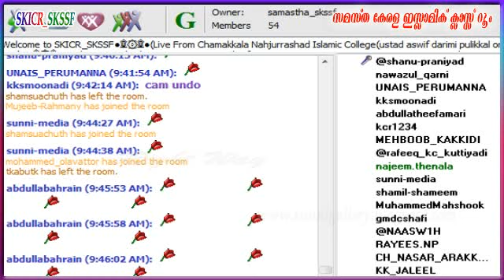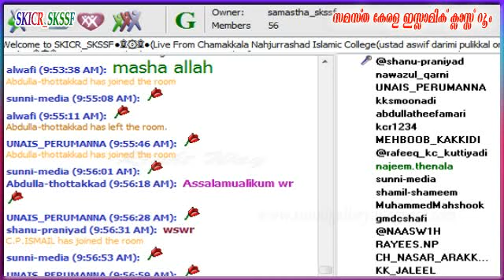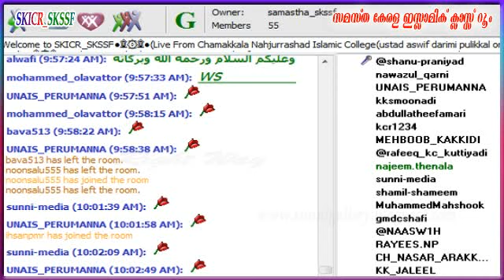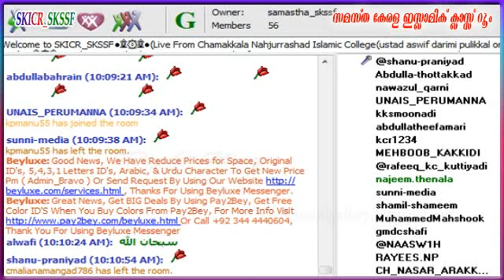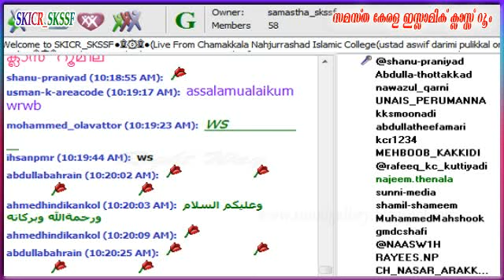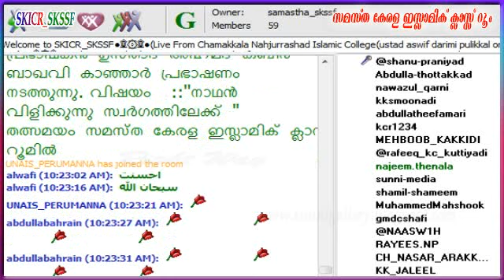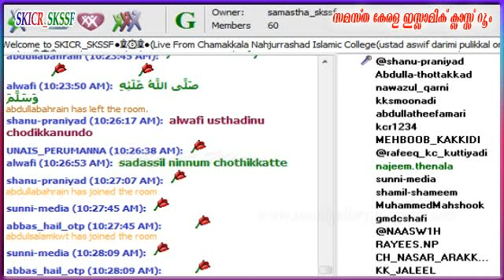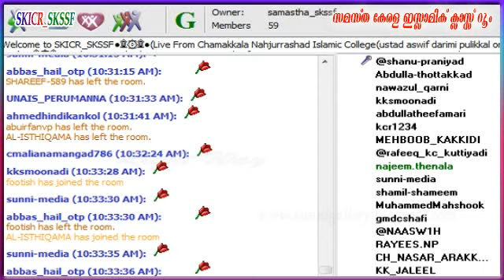Usthad Asif Darimi Pulikkal Matha Samvadangaliloodeyulla Da'vath 26 -12 -2015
SKICR Records  Chamakkal Nehjurrashad Islamic College Program